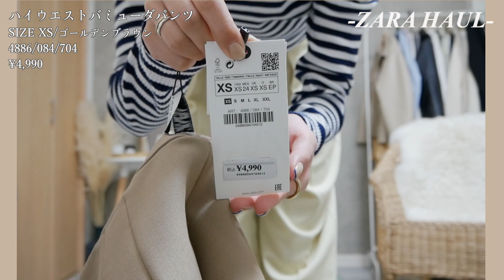【ZARA】可愛すぎ!!めっちゃ使える春服GET♡コーデも紹介!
身長 162cm
足のサイズ 22.5～23.0

プロデュースブランド" Reurie' (レウリィ)"
Reurie' HP

随時、更新していますので

お手紙はこちら↓
〒810-8516
福岡市中央区今泉1-12-23西鉄今泉ビル5Ｆ
株式会社 シナプス 田中日菜宛